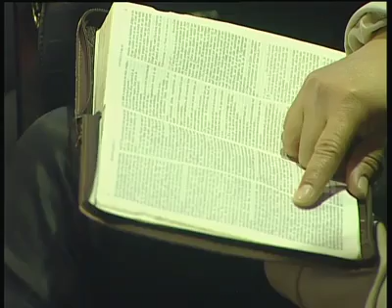Philip Habes - Wat een potentie!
Philip Habes preaching in Maranatha Church Amsterdam.
Subject: Wat een potentie!